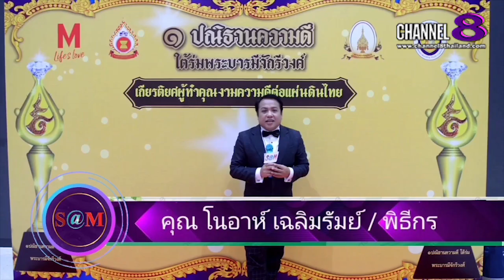The​ SaM​ ET! NEWS​ : บาส สุร​เดช​ และก็อต อิทธิพัฒน์​ ขวัญใจ​ซีรี่ส์​วาย​มาอัพเดตผลงาน​